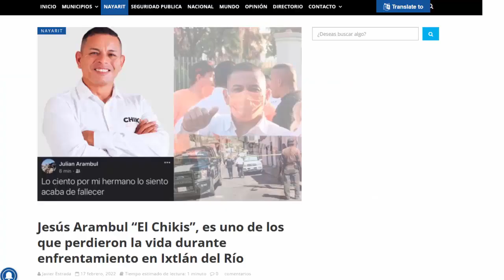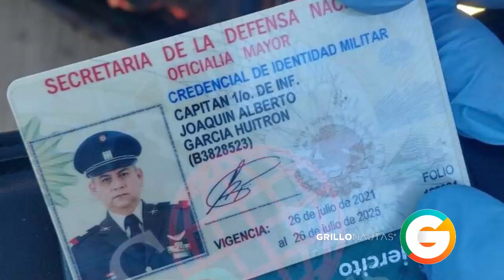Era Militar retirado fallecido durante balacera; Desconocen paradero de "El Chikis"